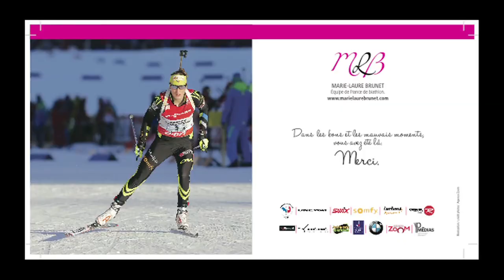Marie-Laure Brunet, équipe de France de biathlon, arrête sa carrière.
Images Altius Prod